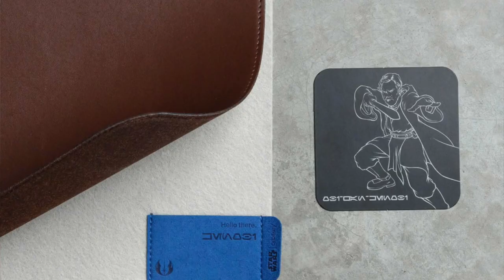Rushfaster Carry Roundup #14 - Laptop Sleeve Giveaway, Tom Bihn, Nutsac, Black Ember, Hex and more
A winner will be chosen at random. Competition opens 12:00am 1 September 2022 and closes 11:59pm 23 September 2022. Winner will be announced in the next roundup video on 1 October 2022.

Gear Featured In This Video:
⮕ Bellroy Classic Weekender